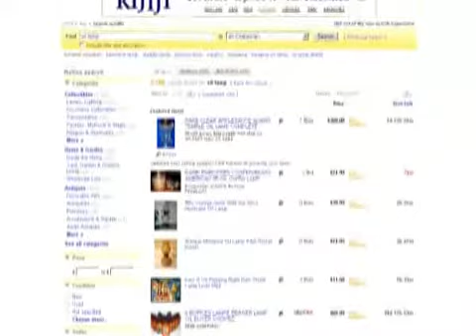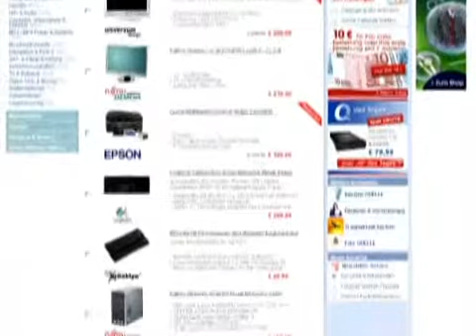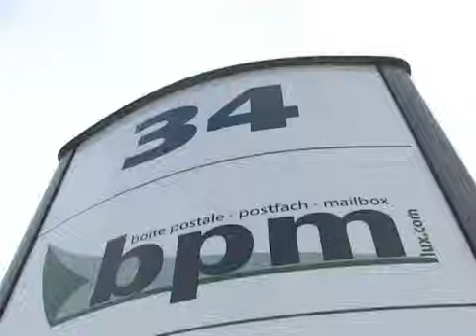Mailforwarding maildrop bpm lux BPM 9 english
Crossbordershopping in USA, UK, Germany, France, Belgium and Luxembourg.
BPM-Lux receives in this countries and forwards to worldwide destinations.